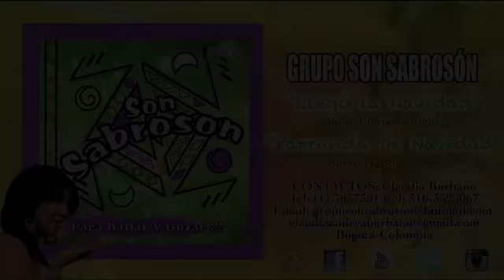GRUPO SON SABROSÓN-Al Son De Navidad (Audio)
GRUPO: SON SABROSÓN
Album: Para Bailar Y Gozar!!!
Temas: Llegó La Navidad-Parranda De Navidad
JOmusic

Créditos:

Voz:
Claudia Burbano

Coros:
Mauricio Daltaire-Yesid Perez-Jimmy Cortéz-Claudia Burbano-Katherin Ortega

Animación:
Hugo Burbano-Rogerio Álvarez-Ivan Rodriguez-Claudia Burbano

Acordeón:
Wilson Benavides

Bass:
Javier Andres Mesa

Guitarras:
Diego Mora

Percusión:
Javier Ortega Luna

Timbal:
Hugo Burbano

Mezcla:
William Romo
En WR estudio Bogota D.C.
Javier Ortega Luna

Producción Musical:
Javier Ortega Luna

Estudios De Grabación:
JOmusic
Bogotá-Colombia